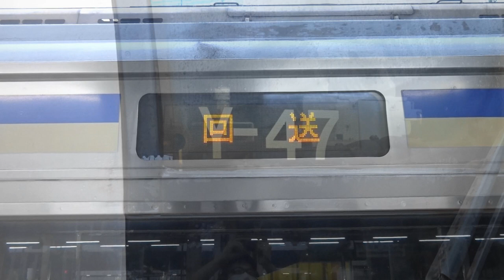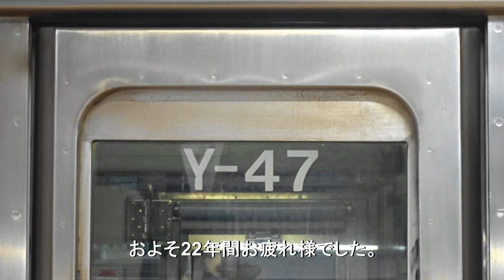【E217系基本編成7編成目の廃車が東京総合車両センターで実施か】総武快速線・横須賀線E217系Y-47編成 東京総合車両センター入場 ~Y-45編成に続いて東京総合車両センターでの廃車か~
9月1日に、総武快速線・横須賀線E217系Y-47編成が東京総合車両センターに入場されました。前回東京総合車両センターに入場したY-45編成が検査を実施せず、解体されたことを踏まえると廃車に伴う、入場と思われます。
これにより、E217系基本編成は7編成目の廃車となります。
これからもE235系1000番台製造を待たずに、E217系の廃車が続いてしまうでしょうかね。

E235系1000番台製造
基本編成
2020年度
F-01 : 2020年6月3日
F-02 : 2020年7月8日
F-03 : 2020年9月4日
F-04 : 2020年10月19日
F-05 : 2020年11月11日
F-06 : 2021年1月21日
F-07 : 2021年2月15日
F-08 : 2021年3月5日
F-09 : 2021年3月25日
2021年度
F-10 : 2021年4月15日
F-11 : 2021年5月7日
F-12 : 2021年6月2日
F-13 : 2021年6月18日
付属編成
2020年度
J-01 : 2020年6月19日
J-02 : 2020年7月1日
J-03 : 2020年9月4日
J-04 : 2020年10月13日
J-05 : 2020年11月4日
J-06 : 2021年1月8日
J-07 : 2021年2月1日
J-08 : 2021年3月18日
J-09 : 2021年3月25日
J-10 : 2021年3月29日
2021年度
J-11 : 2021年5月14日
J-12 : 2021年5月21日
J-13 : 2021年6月9日

E217系廃車(長野総合車両センター・東京総合車両センターにて実施)
① 基本編成 Y-44 : 2021年1月5日(長野総合車両センター)
② 付属編成 Y-105+Y-107 : 2021年1月20日(長野総合車両センター)
③ 基本編成 Y-48 : 2021年2月1日(長野総合車両センター)
④ 基本編成 Y-49 :2021年3月3日(長野総合車両センター)
⑤ 付属編成 Y-111+Y-135 : 2021年3月11日(長野総合車両センター)
⑥ 基本編成 Y-43 : 2021年4月7日(長野総合車両センター)
⑦ 基本編成 Y-45 : 2021年4月28日(東京総合車両センター)
⑧ 付属編成 Y-126+Y-137 : 2021年5月26日(長野総合車両センター)
⑨ 基本編成 Y-51 : 2021年8月25日(長野総合車両センター)
⑩ 基本編成 Y-47 : 2021年9月1日(東京総合車両センター)

E217系疎開(2021年7月21日現在)
幕張車両センター
Y-34+Y124 : 2021年7月1日~
Y-1+Y-143 : 2021年7月2日~
Y-18 : 2021年7月19日~
東京総合車両センター田町派出所
Y-11+Y-114 : 2021年5月10日~
逗子留置線
Y-106 : 2021年7月16日~
横須賀電留線
なし
平塚電留線
なし
国府津車両センター
Y-5+Y-118 : 2021年5月25日~
Y-8+Y-119 : 2021年6月16日~
Y-12+Y-125 : 2021年7月12日~
湯河原電留線
なし